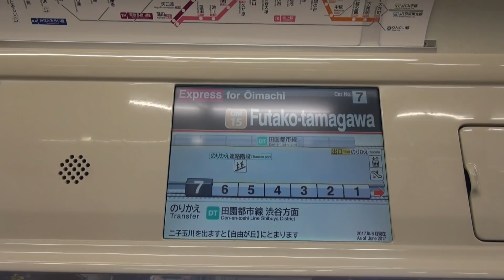東急大井町線急行7両編成6103F営業運転始まる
東急電鉄大井町線で輸送力増強を目指す急行7両編成運転を開始。
まず、6103Fが11月4日から走り始めました。
2018年3月までに6000系全6編成の7両化を完了の予定です。